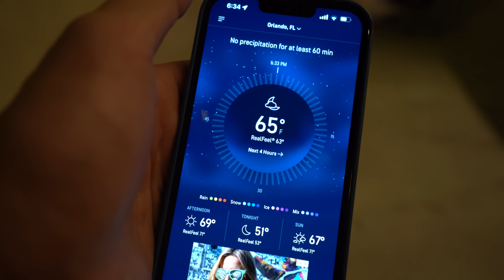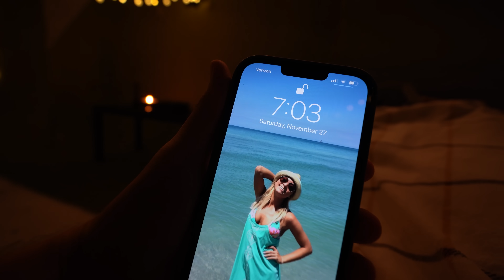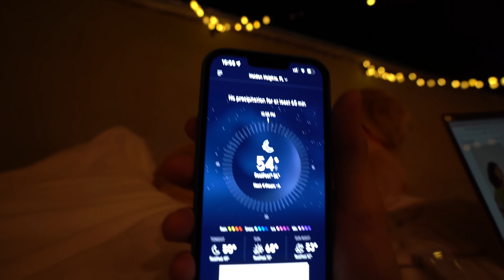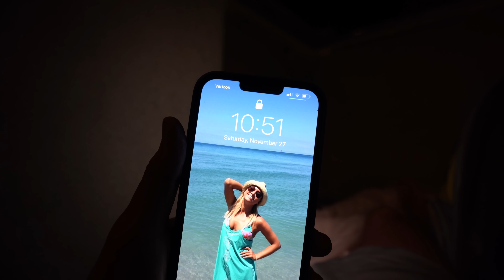WE CAMPED OVERNIGHT IN OUR POOL - Super Cooper Sunday 326